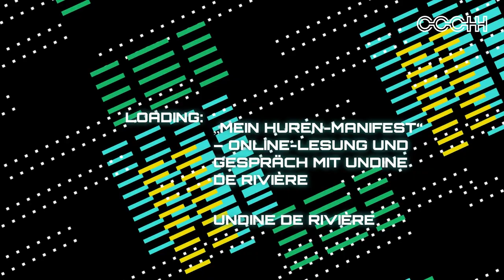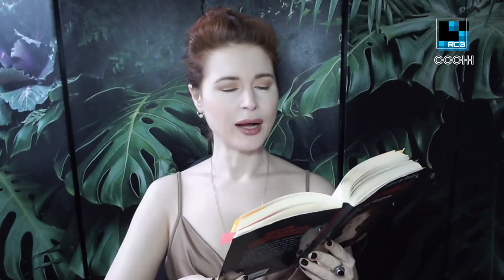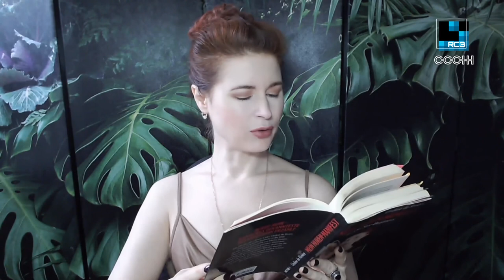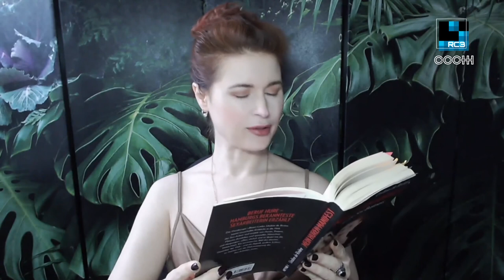rC3 „Mein Huren-Manifest“ – Online-Lesung und Gespräch mit Undine de Rivière - english translation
Über Prostituierte glaubt jeder Bescheid zu wissen: Huren verkaufen ihre Seele. Die meisten werden zum „Anschaffen“ gezwungen. Mafiose Strukturen bestimmen das Geschäft. Mit solchen und anderen Klischees räumt die Sexarbeiterin Undine de Rivière auf. Sie gibt einen unerwartet differenzierten Einblick in die Welt zwischen BDSM-Studio, Laufhaus und Gangbang-Party.

Über Prostituierte glaubt jeder Bescheid zu wissen: Huren verkaufen ihre Seele. Die meisten werden zum „Anschaffen“ gezwungen. Mafiose Strukturen bestimmen das Geschäft.

Mit solchen und anderen Klischees räumt die Sexarbeiterin Undine de Rivière auf. Sie gibt einen unerwartet differenzierten Einblick in die Welt zwischen BDSM-Studio, Laufhaus und Gangbang-Party und lässt Kolleginnen, Freier, Betreiber und Experten zu Wort kommen – offen und ehrlich. Ein Insiderbericht, wie es hinter den Kulissen eines Wirtschaftszweigs zugeht, über den meist nur Halbwissen und Pauschalurteile verbreitet werden – ein starker Appell für die Entkriminalisierung einer umstrittenen Berufsgruppe.

Ich freue mich auf viele Fragen und eine lebhafte Diskussion!

Undine de Rivière